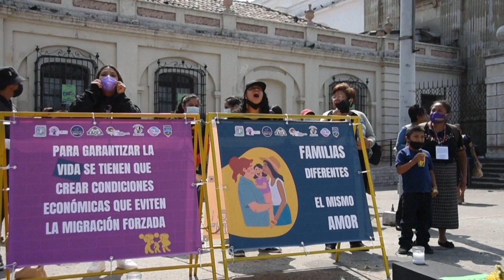Declaran Guatemala "Capital Pro Vida de Iberoamérica" y "luz" contra el aborto | AFP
Una organización religiosa declaró el miércoles Guatemala como "Capital Pro Vida de Iberoamérica", un día después de que el Congreso oficialista endureciera las penas por aborto y cerrara la puerta al matrimonio homosexual.